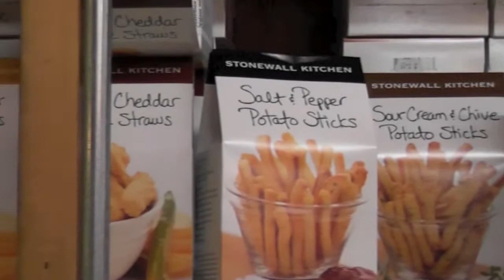Tour of Hermas